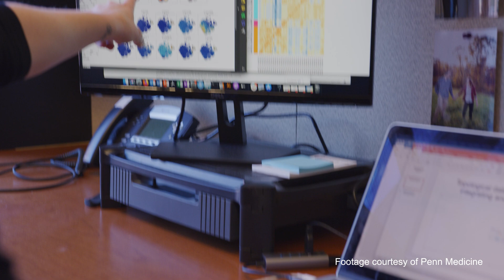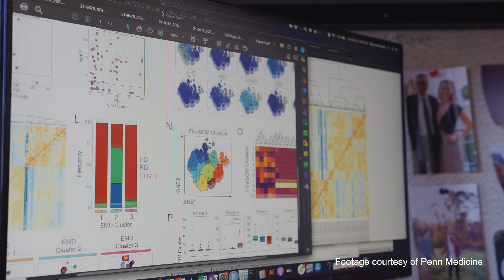Dr. E. John Wherry: 'CRI's Scientific Community has the Best and Brightest Cancer Immunologists'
CRI Scientific Advisory Board Associate Director E. John Wherry, PhD, speaks about the incredible work that CRI empowers him to produce in the field of cancer immunotherapy research. Dr. Wherry details how CRI has created a community of the best and brightest immunologists who, using rigorous science and data collection, are creating more immunotherapy treatments to treat an increasing number of cancers. Additionally, Dr. Wherry is also the director at the Institute for Immunology at the University of Pennsylvania, and received the 2023 AACR-CRI Lloyd J. Old Award in Cancer Immunology.